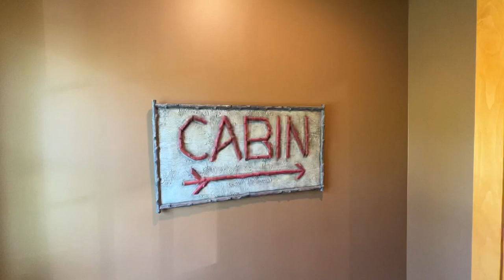28 Partridge Run, Dover, Vermont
This stunning post and beam home is located just off the Mount Snow golf course, a short drive from the resort, with direct snowmobile trail access right from your home. This home sits on a level lot with nice privacy around the front deck and hot tub, for soaking after a day on the slopes. Inside is a tremendous great room with vaulted ceilings, great natural light, and exposed post and beam woodwork throughout. There is a large floor to ceiling stone fireplace, an open concept dining area leading into the kitchen with granite counters, stainless appliances, breakfast bar, and buffet area, a main floor half bath off the mudroom entry and 2 car garage, main floor vaulted primary suite with soaring ceilings and tiled bath, a spacious loft area for cozy reading space, an office nook, 2 upstairs bedrooms and a full bath, and a separate family room perfect for entertaining at all hours, which also can serve as a fourth bedroom and overflow sleeping. All in all tremendous rustic space and finishes, ideal for your home away from home. It is also a very unique opportunity as landscaping, snow removal, mowing, and trash, are all included in your homeowner fees so that you can have ease of use, and it is on public sewer for peace of mind. Truly turn key to enjoy day one.